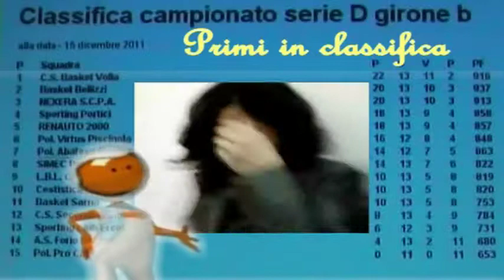CLASSIFICA CAMPIONATO BASKET SERIE D GIRONE B..mpg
Classifica alla data 15 dicembre 2011